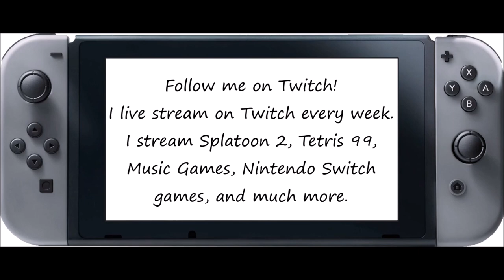Just Dance [Then & Now] - Mas Que Nada (Song Swap) - 5 Stars